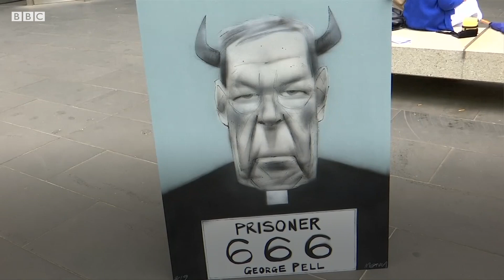Бывшего казначея Ватикана признали виновным в насилии над детьми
Суд в Австралии признал, что кардинал Джордж Пелл совершил насильственные действия в отношении двух мальчиков в 1996 году. Кардинала приговорили к шести годам тюрьмы. Пелл свою вину не признает и собирается обжаловать приговор.

Джордж Пелл занимал пост казначея Ватикана, а также был советником папы римского. Он стал самым высокопоставленным представителем духовенства, осужденным за преступление такого рода.